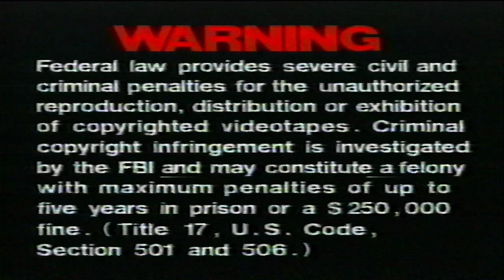Opening to Volcanoes: Fountains of Fire (Cassette 1 and Cassette 2) VHS 1997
VCR Recorded from: Sylvania SRV196